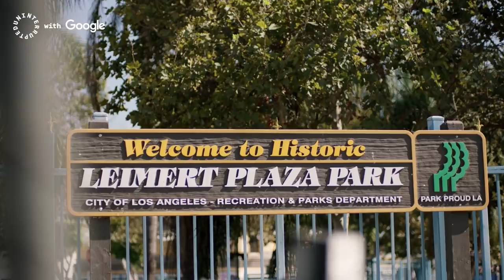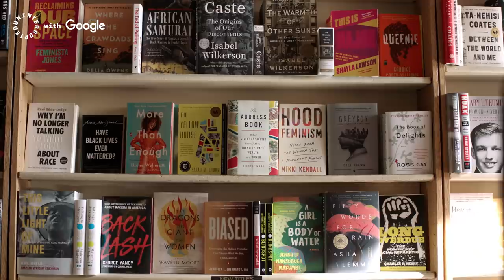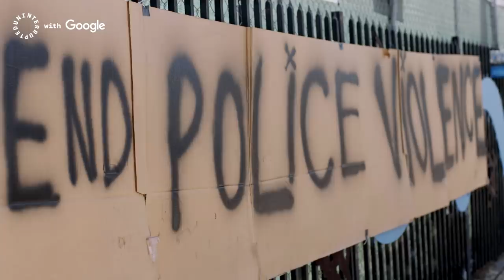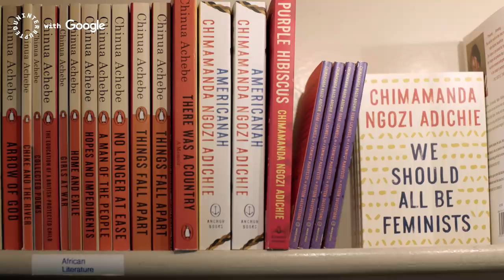Issa Rae's Favorite Black-owned Bookstore in Los Angeles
Issa Rae shows up for her favorite Black-owned business local bookstore Eso Won Books in Los Angeles. Amid business disruptions from the pandemic, Issa connected with the shop owner to see how Eso Won Books has adapted to changing times and discuss the importance of Black literature in the current moment.
Then, Issa notes how Eso Won Books sparked her writing career and leaves a surprise gift to pay it forward to the next generation of readers. Issa Rae supports Leimert Park, presented by Google. @Google

to learn more about how you can support Black-owned businesses.